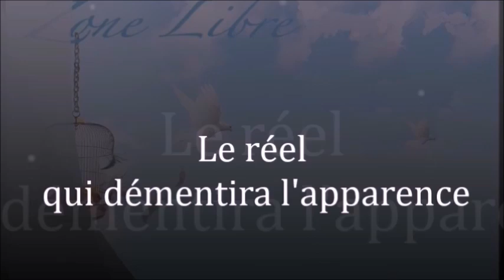1710" le réel qui démentira l'apparence " Guy ROGER ZONE LIBRE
Lorsqu'on met en avant l'image de soi, on se trompe à soi-même ; on croit que ce que l'on prétend être dans l'apparence est réel.